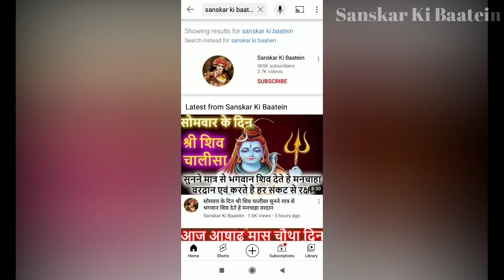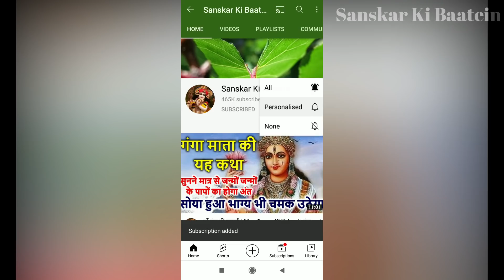आज भाग्यशाली लोग ही सुनेंगे बुधवार की शाम गणेश स्तोत्र सभी मुरादें होंगी पूरी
Budhwar ki sham ganesh stotra | आज भाग्यशाली लोग ही सुनेंगे बुधवार की शाम गणेश स्तोत्र सभी मुरादें होंगी पूरी